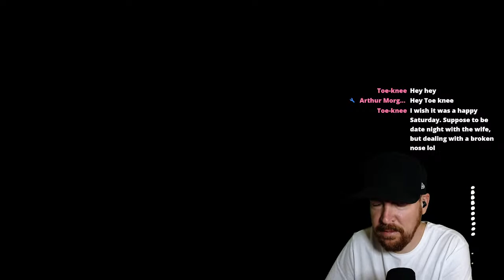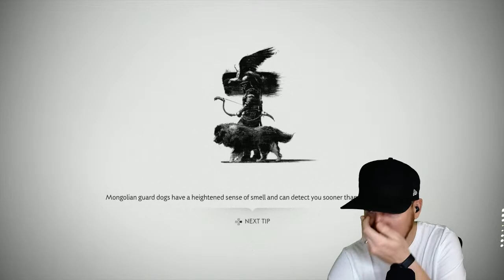FIRST PLAY: Ghost of Tsushima on PS4 Pro ROUND 14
Weekly Saturday stream!
Schedule (PST timezone):
Monday 3pm - RDR2
Tuesday 3pm - RDO
Wednesday 3pm - RDR2
Friday 3pm - Ghost of Tsushima
Saturday 7am - Ghost of Tsushima